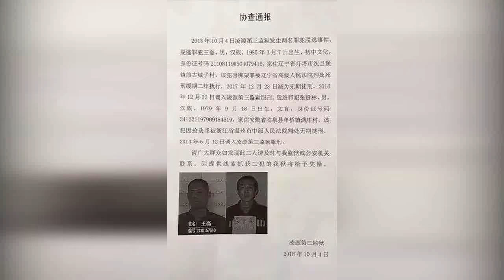监拍疑辽宁越狱犯现身小卖部 其中一人身穿制服